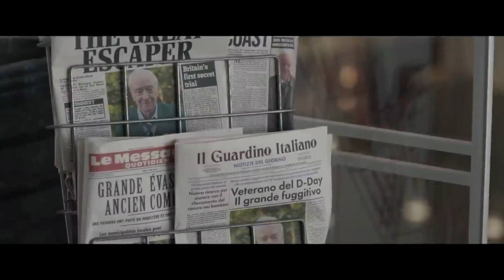The great escaper